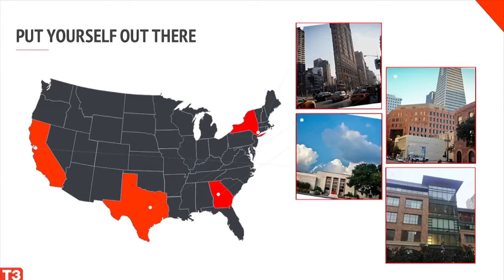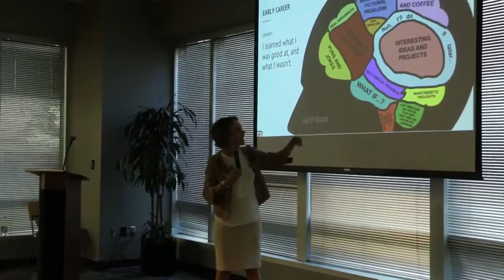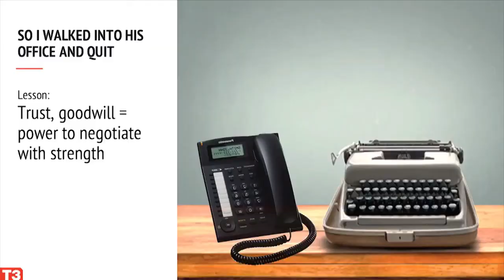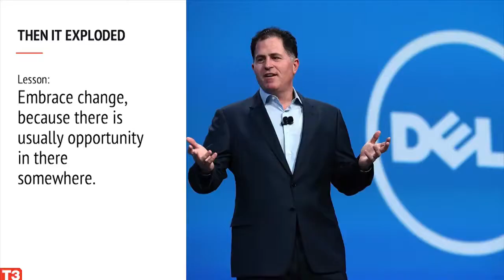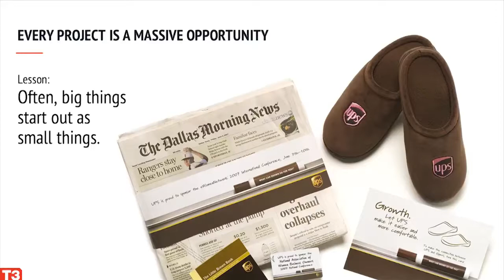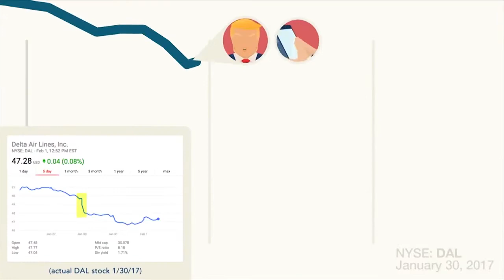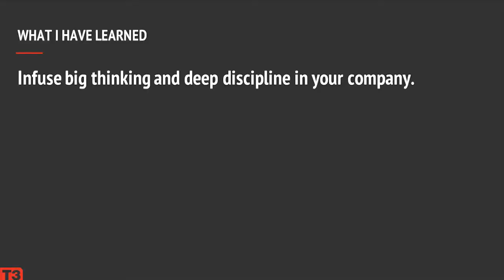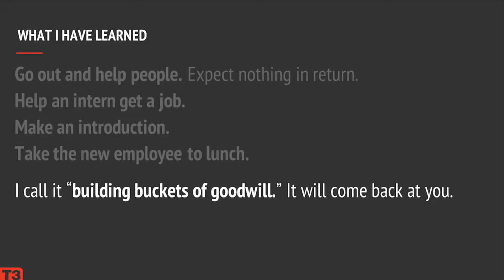Path to Success | Gay Gaddis | Building a Business with Tenacity, Creativity and Grit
T3 CEO Gay Gaddis speaking about building a business.